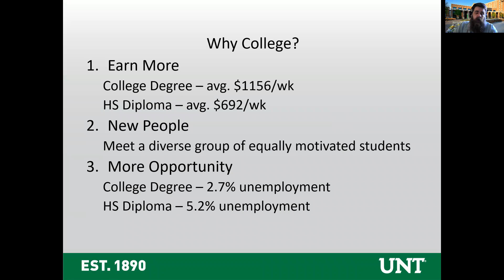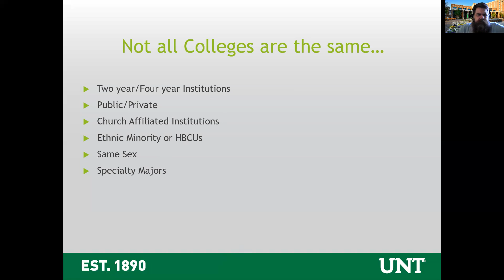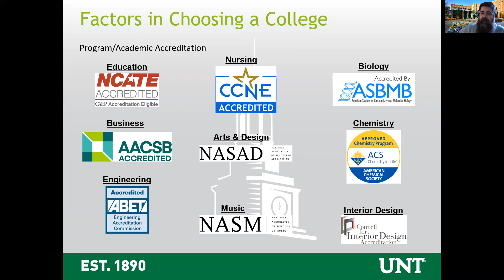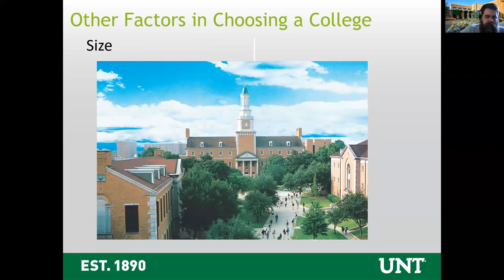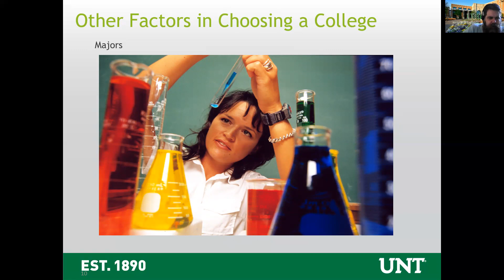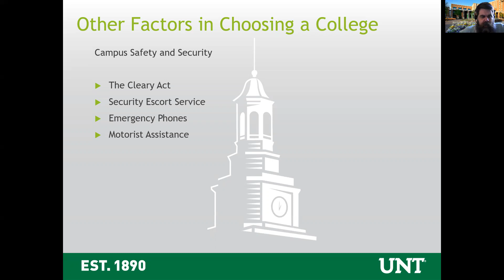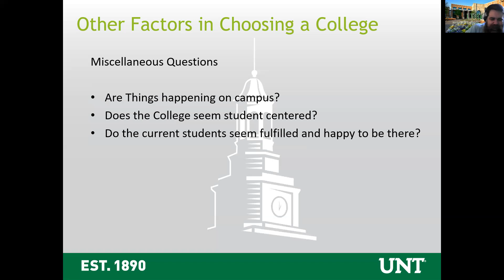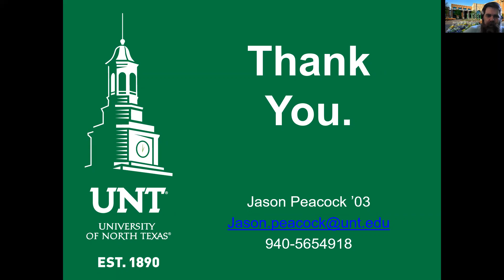How to Choose the Right College (Argyle HS)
College is the second largest financial decision an individual will likely ever make.  With some school's total cost for 4 years exceeding $250000, the College decision process is too important to rely on color, mascot, or family tradition.  This presentation will cover important components students should consider when comparing colleges.